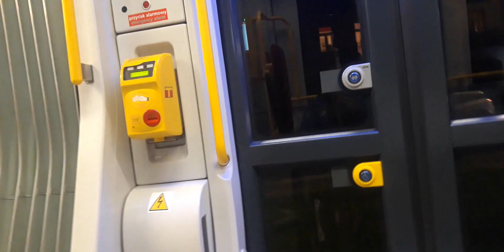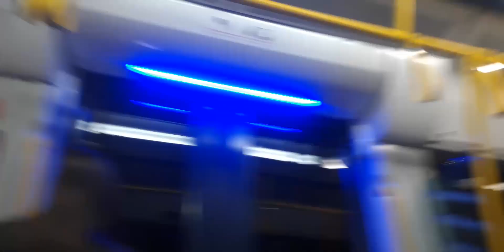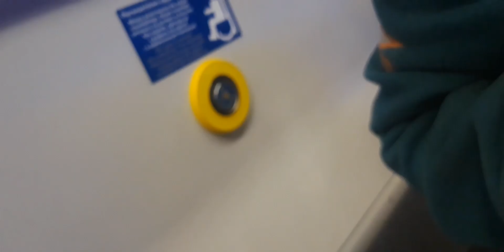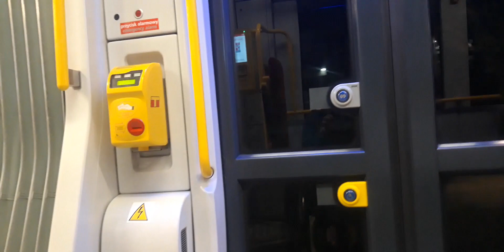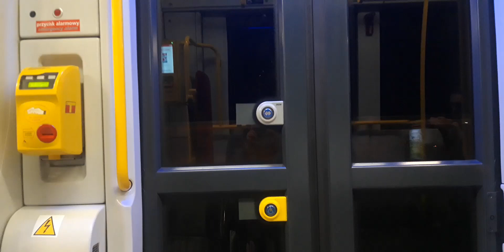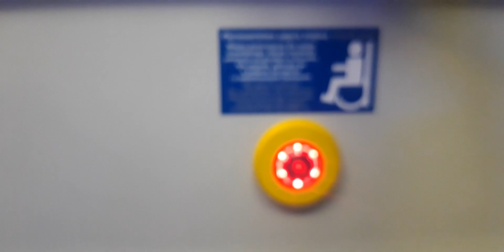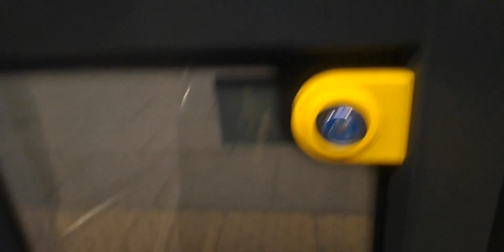Ciekawostki ze świata Transportu Publicznego z Dragonixem524 Odc.3